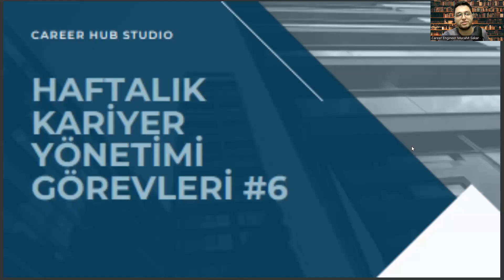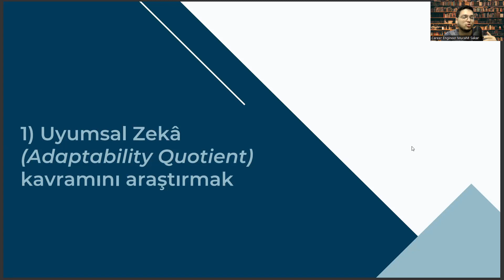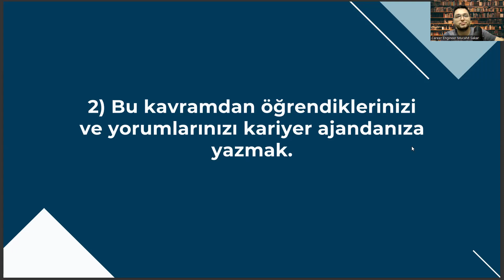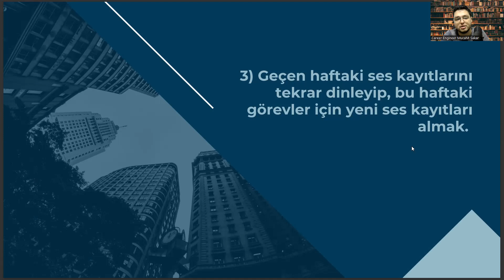Gümrük İşletme Bölümüne Yönelik Haftalık Kariyer Görevleri #6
Kariyer Yönetimi,
Kariyer Planlama,
İşe Alım,
CV Hazırlama,
Özgeçmiş Hazırlama,
İş Başvurusu,
İş Fırsatları,
Kariyer Geliştirme,
İş İlanları,
İş Arama Motorları,
Networking,
İşyeri Kültürü,
İşyerinde Yükselme,
İş Değiştirme,
İş Hayatı Dengesi,
İş Tatmini,
Kariyer Hedefleri,
Kariyer Geliştirme Planları,
Kariyer Yolları,
Liderlik,
Performans Yönetimi,
İşletme Yönetimi,,
İşletme Geliştirme,
Girişimcilik,
Yaratıcılık,
İşyeri Stresi Yönetimi,
Kişisel Markalaşma,
İşyerinde İlişkiler,
Takım Çalışması,
Yönetim Becerileri,
Mentorluk,
Kariyer Danışmanlığı,
gümrük işletme taban puanları,
tarsus üniversitesi,
ösym,
havacılık yönetimi,
gümrük memuru nasıl olunur,
tarsus üniversitesi,
ösym,
gümrük işletme ne iş yapar,
gümrük müşavirliği,
ea bölümleri,
eşit ağırlık bölümleri,
gümrük işletme bölümü,
gümrük işletme maaş,